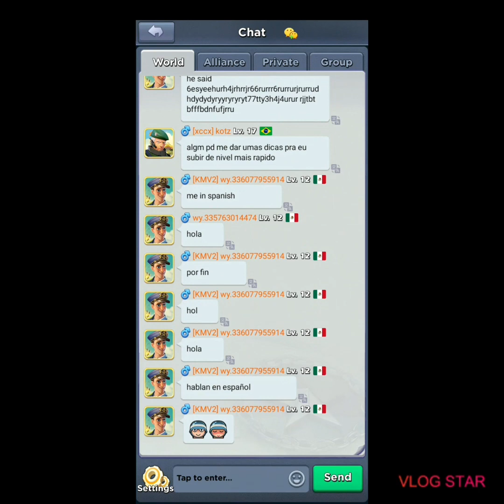Let's play: Top War part 2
Welcome back to Top War: Battle Game. It's a online multiplayer merge / base building game. In this video, I continue progressing foward in researching new levels of troops, upgrading buildings, unlocking areas, and more.